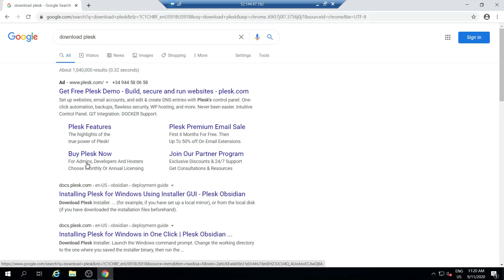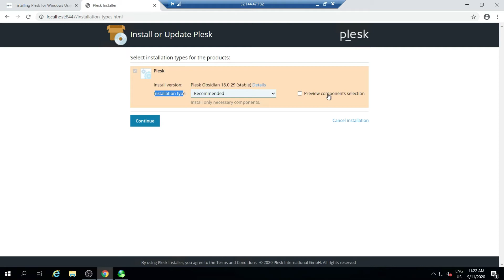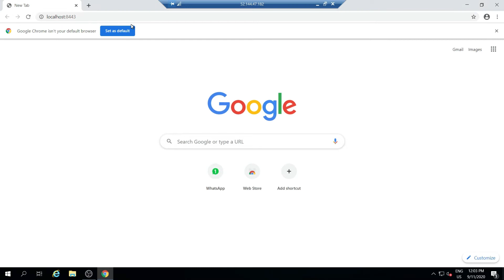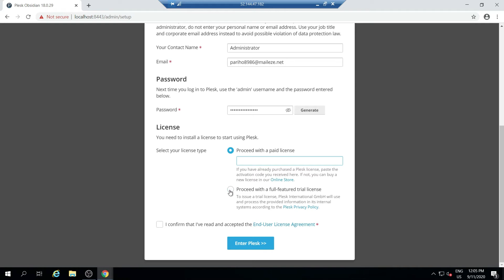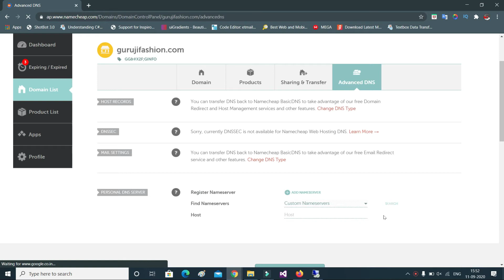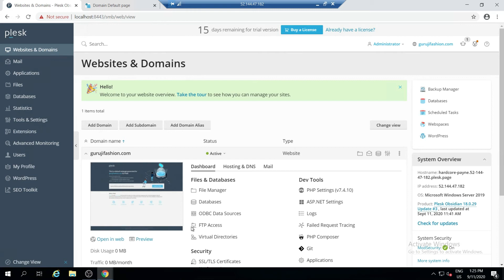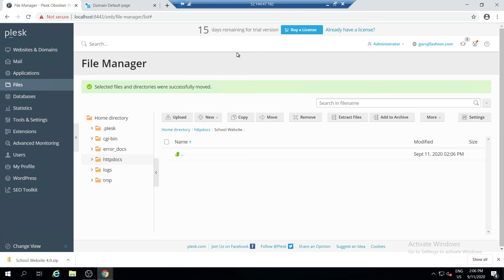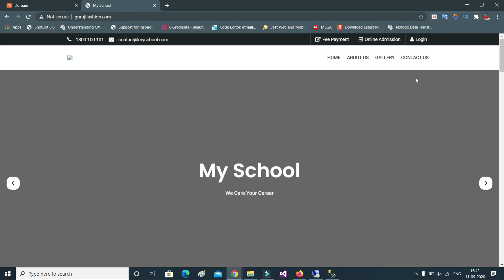How to Install Plesk | Setup Domain's DNS | Host Your Website | Complete Tutorial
Hello friends, in This Video We Teach You "How to Install Plesk | Setup Domain's DNS | Host Your Website | Complete Tutorial"

In this Video We Teach You Step By Step. Follow Our All Steps and You Easily Install Plesk in Your PC/VPS, Setup Your Domain's DNS Without IIS and Start Your Website Hosting.

In this Video We Cover this Topics
1. Install Plesk in PC/VPS
2. Setup Domain in Plesk without IIS
3. Host Website on Plesk

Many Times users face Problem in Setup DNS. If Your Domain from Another Company Like(Godaddy, namecheap) and You Want to Set this Domain in Your Newly Installed Plesk So First of All Install Plesk and Add Domain in Plesk Now Goto DNS Setting and You See DNS Settings, Now Goto Your Domain(Domain Purchased Account Like Godaddy/namecheap) and Change Domain's DNS. Now You Successfully Point Your Domain with Your Plesk.